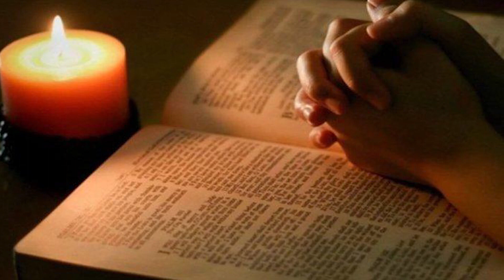Maria Immaculata Chorale - Attende Domine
Song Title : Attende Domine
Verses : Cantus Gregorianus
Performed by : Maria Immaculata Chorale - Katedral KAM
Produced by : Paroki Santa Perawan Maria Yang Dikandung Tanpa Noda Katedral - Keuskupan Agung Medan
Conductor & Music Director : Hendra Fischer Lingga

Soprano:
Aurora Septiana
Kristina Lie
Marsella Juni Andra Ginting
Marchelina Purba
Rolika Sitanggang
Sr. Kresensia Tinambunan, SFD
Sr. Odilia, FSE

Alto:
Icha Parhusip
Rensi Parera
Sr. Bonifasia Ginting, SFD
Sr. Franceline, FSE
Sr. Mauritia, SFD

Tenor:
Fr. Samuel, CMM
Gio Ginting
Martinus Semba
Paulus Gery
Steven Kang

Bass:
Armando Hutasoit
Christofher Tarigan
Cristwin Naibaho
Fr. Robert, CMM
Fr. Wayan Suardika, CMM
Steiner Nainggolan

Soloist:
Ristaulina Lingga
Lady Beatrix
Sanny Samosir
Kristina Panggabean
Veronika Sitanggang

Audio Engineer : Gio Ginting
Videography by : Tim Kreatif Paroki Katedral Medan
Video Editor : Paulus Gery